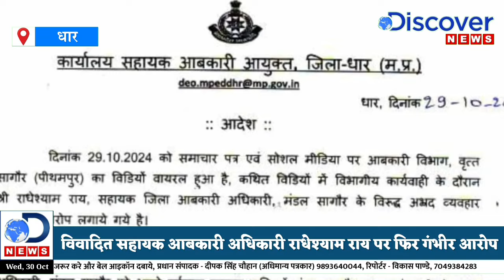विवादित जिला सहायक आबकारी अधिकारी राधेश्याम राय का पीथमपुर के एक दुकानदार से मारपीट का वीडियो वायरल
विवादित जिला सहायक आबकारी अधिकारी राधेश्याम राय का पीथमपुर के एक दुकानदार से मारपीट का वीडियो वायरल..वायरल वीडियो की जांच के चलते हटाये गये राय..शुरू से ही विवादों से रहा है गहरा नाता...